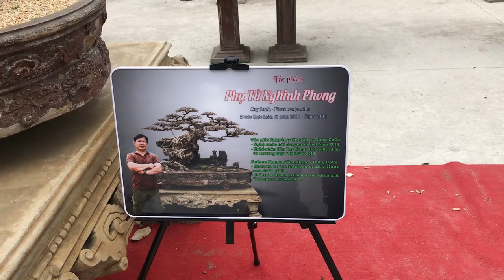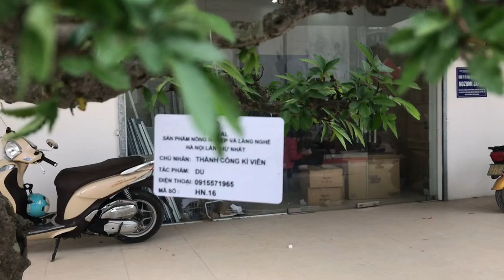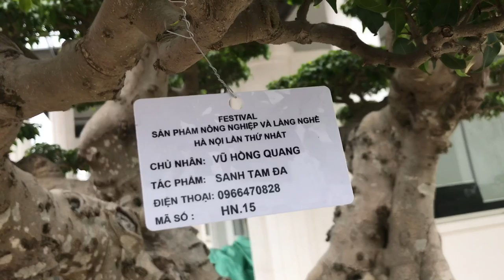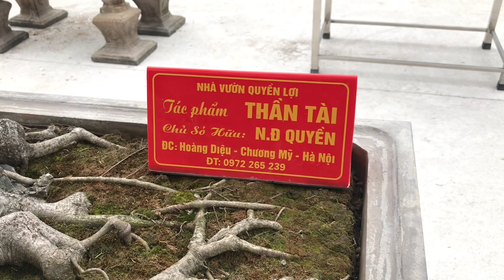TÁC PHẨM SANH THẦN TÀI CỦA BÁC NGUYỄN ĐÌNH QUYỀN NỔI BẬT TẠI FESTIVAL, HOÀNG QUỐC VIỆT, HÀ NỘI